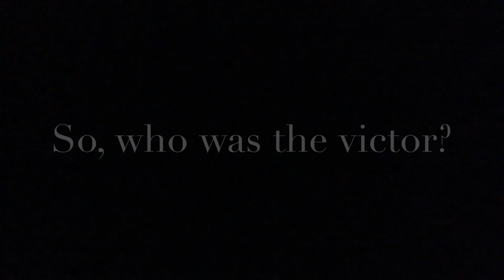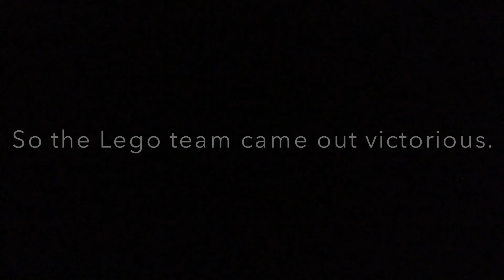Lego The Historic Fight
One of my best videos yet by IMovie. During 1902, two teams fought off against each other.